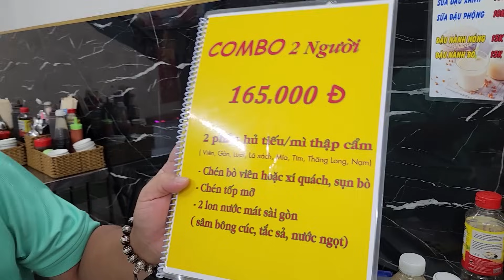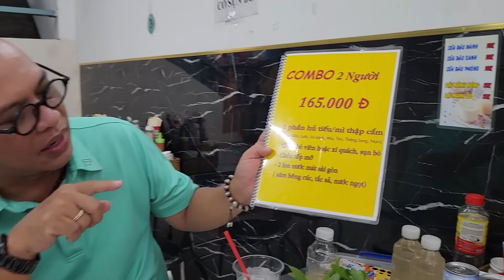Chàng trai trẻ bỏ làm Sân Bay học nghệ từ Chú Tư Già mở quán Hủ tiếu ở Quận 6 ngon ơi là ngon !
Color Man là 1 người đam mê màu sắc bởi vì anh quan niệm rằng Cuộc sống muôn màu muôn vẻ. Thiếu vắng màu sắc, cuộc sống sẽ buồn tẻ và vô vị.
Từng sản phẩm trên kênh Color Man đều đa màu sắc như chính con người anh vậy. Tất cả chỉ vì 1 mong muốn duy nhất: điểm tô cuộc sống và mang đến niềm vui cho mọi người.